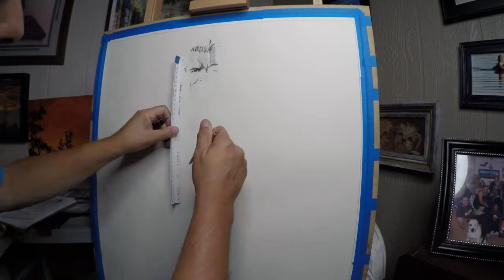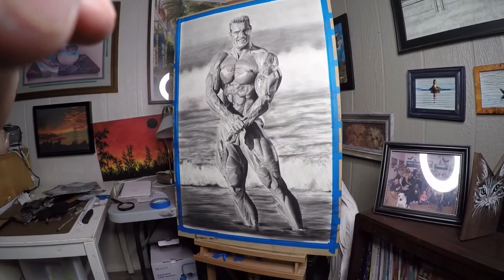Berry de Mey Time-Lapse drawing by Bob Rovira. Please SUBSCRIBE to my channel.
Berry de Mey AKA “The Flexing Dutchman” was a Pro Bodybuilder between the mid 80's to the early 90's, and became a Pro Bodybulder after winning the 1985 World Games held in London, United Kingdom. He was only 23 years old at the time . This picture of Berry is from 1988 the year he took 3rd place at the Mr Olympia held in Los Angeles, California coming in at his best shape ever. He told me this was his favorite picture, so I was happy  to capture his image from this pic :)
Paper: 24X36 Strathmore 100LB.
Pencils: Steadtler 4B Graphite, Woffs 6B carbon,  and Pierre Noire 3B Charcoal